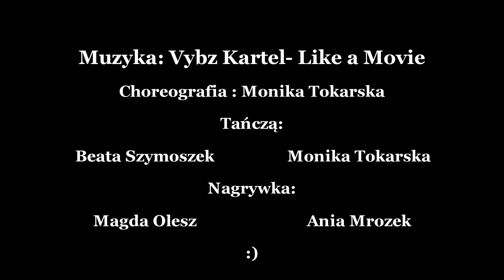Vyb Kartel- Like a Movie ( Dancehall choreography) by Monika Tokarska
Dancehall choreography to:
Vybz Kartel- Like a Movie

Dancers:
Beata Szymoszek
Monika Tokarska